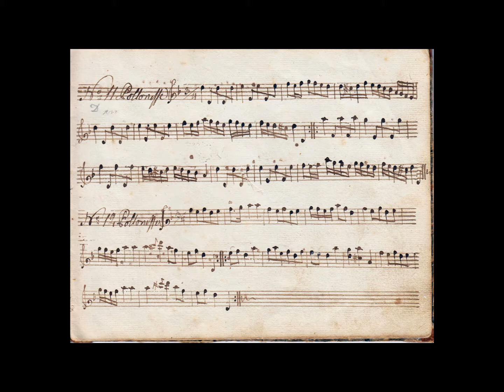Pollonesse ur notbok från Idingsta, Ö Skrukeby, Östergötland. Kapellet Spiskroken.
Östra Skrukeby hembygdsförening äger två notsamlingar från 1800-talet, funna 2014 bland gamla fastighetspapper på gården Torp.
Den äldre av dem - från tidigt 1800-tal - bär titeln Noth Bok för Vjolin samt gårdsnamnet Idingsta senare tillskrivet. Personnamn och år saknas.
Pollonessen vi spelar finns i den äldre notboken och är som durpolska känd från andra samlingar. Här är den skriven i moll.

Den yngre samlingen är ordentligt signerad:
Walser & Polkettas. Composé par Ad. Olofsson. Ekeby. Ad. Olofsson den 5 Aprill 1856.
Ad. (Adolf) Olofsson (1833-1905) ägde nog båda notsamlingarna. Han var son till lantbrukaren Olof Larsson - bonden som byggde mer än 300 fioler. Olof Larsson levde mellan 1805 och 1906 och hade kanske tidigare ägt den äldre boken, men det är nog inte han som skrivit den, han kallade konsekvent fiolen för Viol.
Kan det möjligen vara löjtnant Gustaf Hazelius som präntat noterna. Han ägde Torp 1826-29 och hade en rik musikalisk verksamhet på gården.

Kapellet Spiskroken - Margareta Höglund, Sören Olsson, Bernt Olsson och Arne Blomberg - erbjuder omväxlande program med visor och låtar - främst från Sörmland, Östergötland och Jämtland. Standardprogram har vi inga, varje framförande får ett eget specialskräddat program, ofta med lokala inslag.